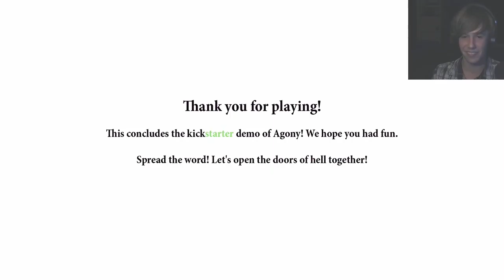Agony Kickstarter Demo (full) - Scarred for life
I've been waiting for this game like a lot of people since I saw the trailer months ago, This is the kickstarter demo only so it's pretty alpha. It's Scary and almost as gross as outlast, jk this game is WAY more gross. I mean this game is seriously messed up. this is a full demo let's play, I actually got through it pretty fast! This game is visually amazing.

Agony is a first-person, survival horror set in hell. You will begin your journey as tormented soul within the depths of hell without any memories about your past. The special ability to control people on your path, and possess demons, gives you the measures to survive.